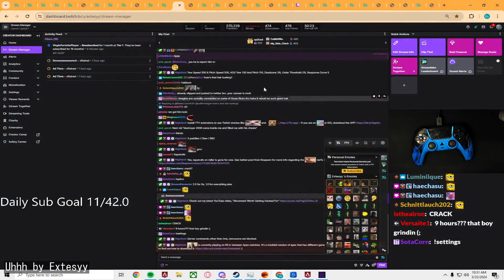Must-Watch Apex Legends Highlights: Astounding Kills and Epic Plays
00:00 : AstoSmash by Astatoro
00:09 : Uhhh by Extesyy
00:26 : Kramer by juiceboxjam1644
00:31 : はｰｰｰｰｰｰｰｰｰｰｰｰｰｰッッ！！！ by miri_game0
01:23 : 戻ってきたレブナント by きなこラテ
01:38 : コレグラやりてぇ22時から釈迦とCODモバイルする by 恭一郎
02:04 : апекс 2024 by 9impulse
02:41 : -kirichanga by Wrugb
02:55 : Help me! by NiceWigg
03:25 : первый нок, второй нок by 9impulse
04:14 : :DD by Astatoro
04:21 : Ok by Mande
04:47 : Do zadku by Astatoro
05:00 : Kill grinding movement sweat by smellyslab
05:29 : 1v3 by Aessoonn
05:51 : Rxgve Cheter ))) by Mande
06:22 : Brain Rot! by sweetdreams
06:37 : Logopedič v akcií by Astatoro
06:45 : WTF by MaliwanRill